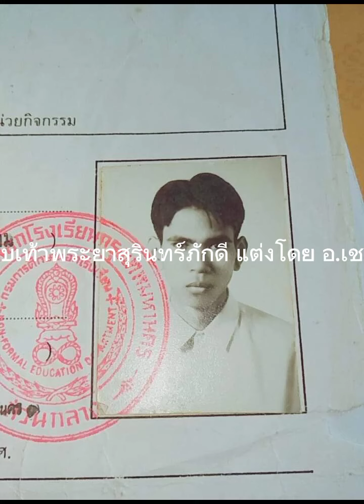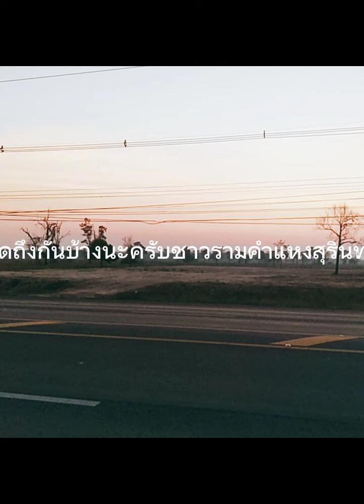กิจกรรมดีๆจากเราชาวรามคำแหงสุรินทร์